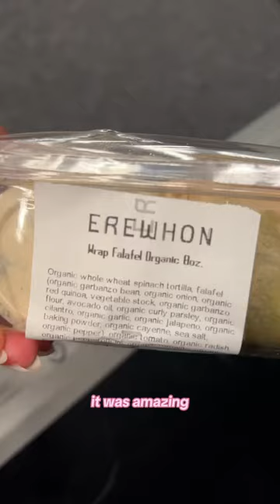DAY IN MY LIFE